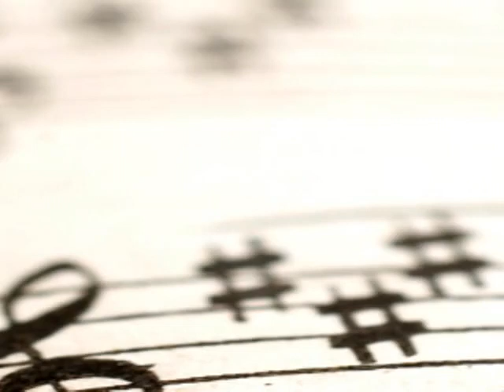Twilight Concert 061913